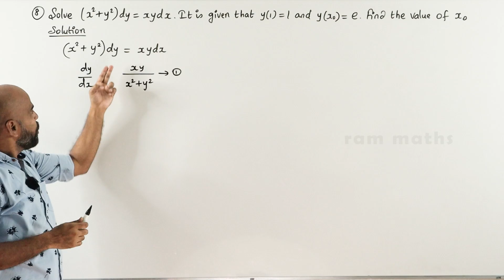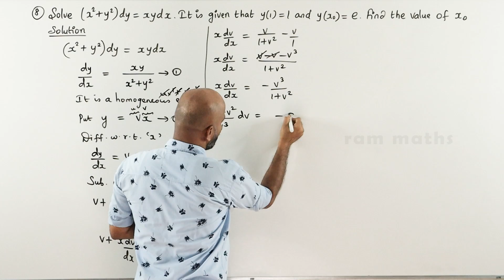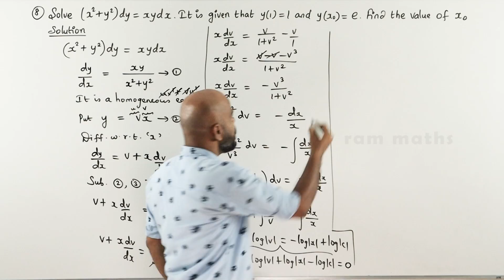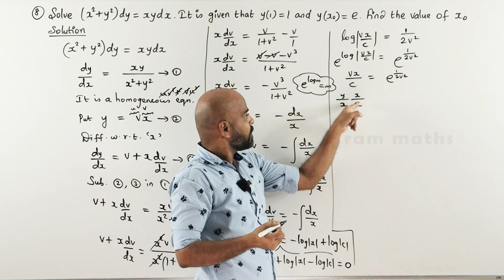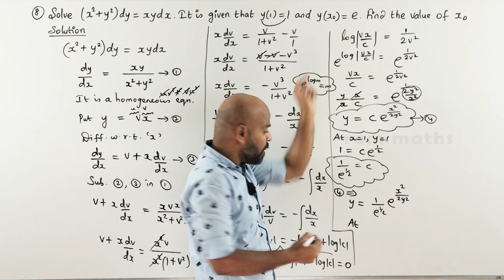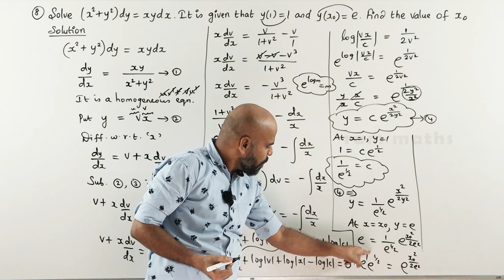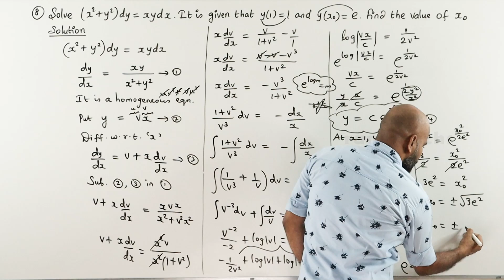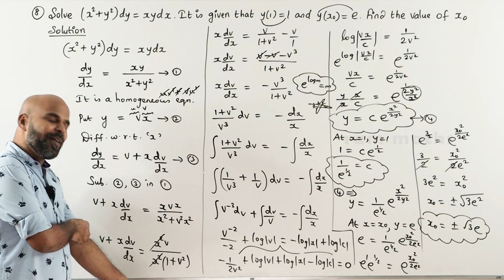CLASS 12 | EXERCISE - 10.6 | Q.NO. 8 | ORDINARY DIFFERENTIAL EQUATIONS | STATE BOARD | RAM MATHS